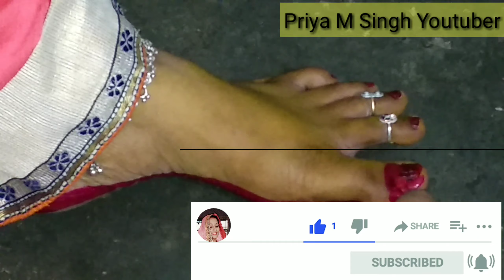Latest & Beautiful Alta Design || Feet Alta Design || Easy to make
Hello friends,

Alta Design, Easy Alta Design, Beautifull Alta Design, most beautiful Alta Design, Diwali Special Alta Design, Navratri special Alta Design, Mehndi Design, feet Mehndi Design, Karwa Chauth design.